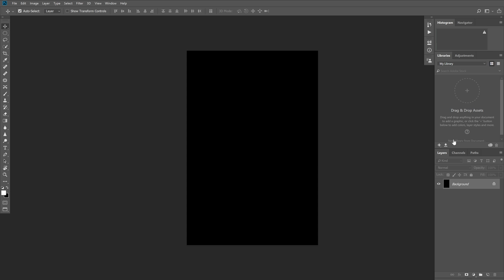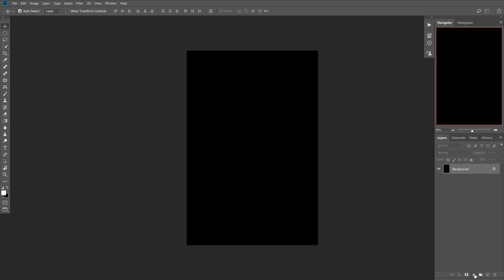How to Setup My Photoshop Workspace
Just a quick video on setting up my workspace so you can follow along better with my tutorials.

Or if you really want to you can like my basically inactive page on Facebook!